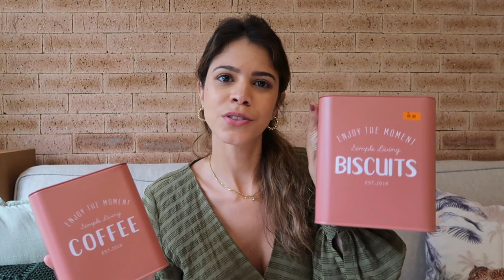CAMICADO EM PROMOÇÃO: comprinhas para o apê com até 50% de desconto!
Oi oi! Você sabe que eu adoro comprar objetos de decoração, né? Quando soube que a Camicado estava em promoção, corri pra garantir os itens que já vinha namorando.

Como estou fazendo as compras para o apê aos pouquinhos, cada promoção conta! E se você está na mesma fase montando o seu apê, não deixa de ver minhas dicas, passar lá na Camicado e se inscrever aqui no canal! :)

Nesse vídeo eu mostro cada item das minhas comprinhas com descontos de até 50%! Teve louça, potes decorativos, utensílios para a cozinha, guardanapo de pano, jogo de café, jogo de chá, prato estampado, cremeira...

Espero que goste! Vou deixar o link de todas as peças que encontrei aqui embaixo (MAS ATENÇÃO: OS PREÇOS DO SITE NÃO BATEM COM OS PREÇOS DA LOJA):

guardanapos | camicado: não tem mais :(

CRÉDITOS

Músicas - In The Nature - Spiring e Flow - Nomyn

Beijocas,
MANDZY.